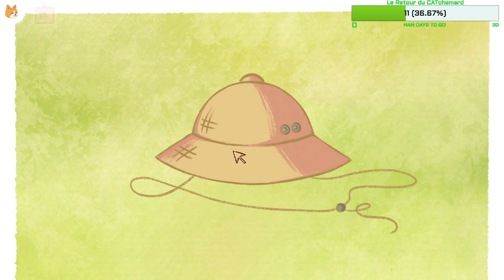Tell Me Your Story part 1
Découvrez les histoires extraordinaires de Grand-mère Rose avec Amelia, toutes cachées dans plusieurs puzzles douillets répartis à travers le monde. Plongez dans des aventures de globe-trotter, découvrez les trésors de grand-mère et détendez-vous en chemin.